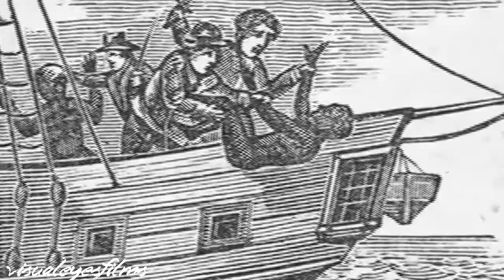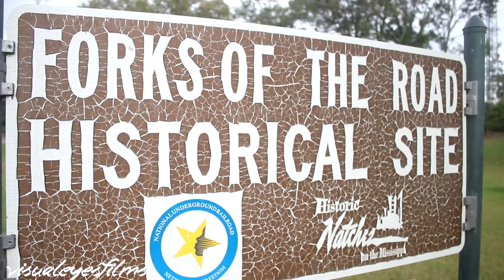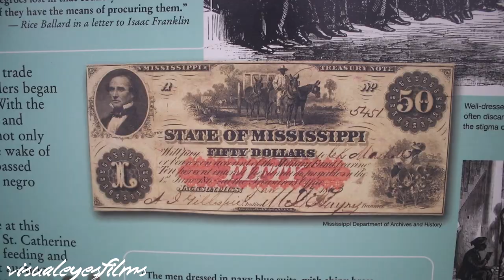WorldWide Bloody Cotton (BLACK HISTORY MONTH)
IN HONOR OF BLACK HISTORY MONTH WORLDWIDE HAS DROPPED HIS VIDEO TO REMIND THE MASSES OF OUR HUMBLE BEGINNINGS.SUBSCRIBE TO OUR CHANNEL TODAY BY CLICKING THE RED SUBSCRIBE BUTTON ON SCREEN AND YOU WILL BE INSTANTLY NOTIFIED EACH TIME THIS ARTIST DROPS A NEW VIDEO IN THE FUTURE. THE NEW VIDEO WILL COME STRAIGHT TO YOUR PHONE.